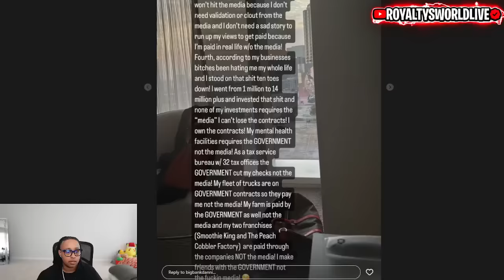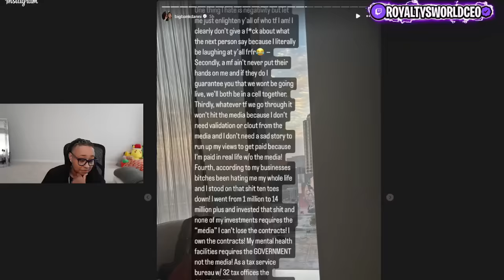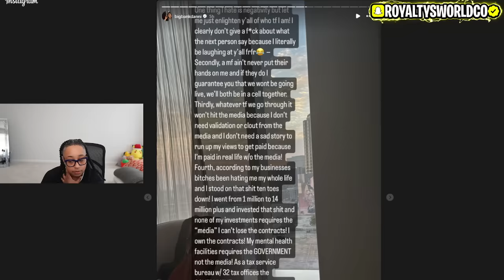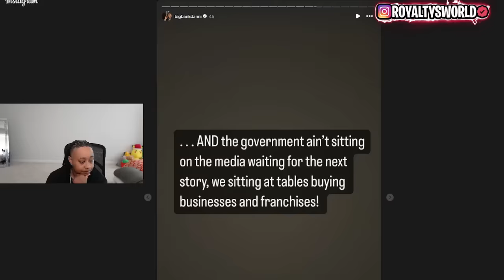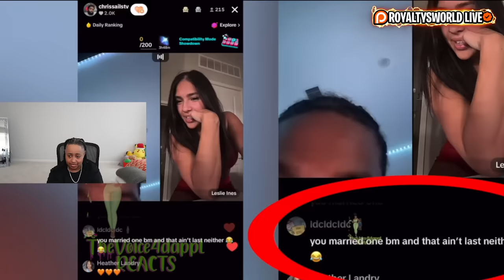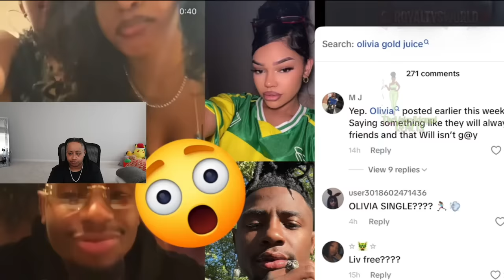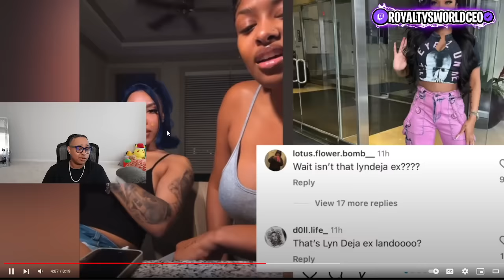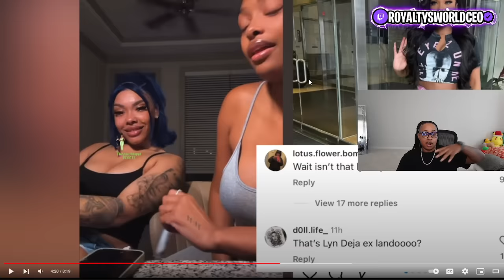Corey will NOT put 🐾 on Danni she said BOTH of them will go to J@!L 🤣